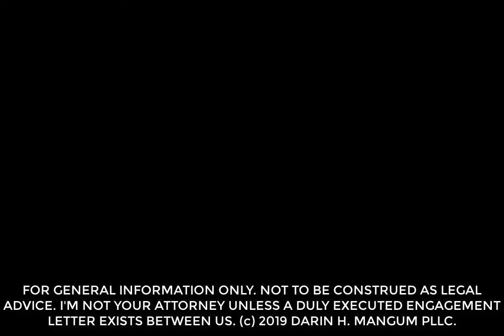Is Your Online Reputation Hurting Your Private Offering?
Managing your online reputation critical to the success of your Private Placement Memorandum offering? There have been recent studies showing that even small blemishes on someones reputation or companies reputation will cause potential clients to pass them by.

As a part of my services in helping you achieve your goal with your PPM offering, I also provide the means to rectify and protect your online reputation.

With that being said, if you are looking for a custom crafted private placement memorandum or would like your PPM to be reviewed, please feel free to contact me (Darin) directly as listed below.

I offer a no cost or obligation consultation about your PPM offering / business venture. :-)

NOT TO BE CONSTRUED AS LEGAL, FINANCIAL, OR TAX ADVICE.  I AM NOT YOUR LAWYER UNLESS A DULY EXECUTED ENGAGEMENT LETTER EXISTS BETWEEN US.  (c) 2020 Darin H. Mangum, PLLC